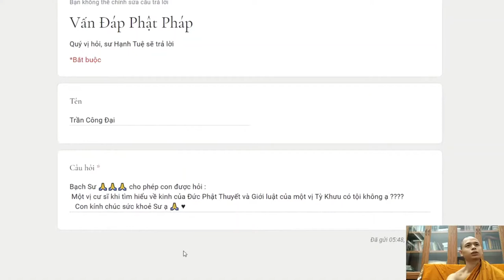440. Cư sĩ có được phép tìm hiểu luật tỳ khưu không?